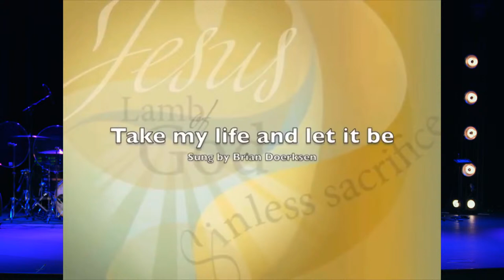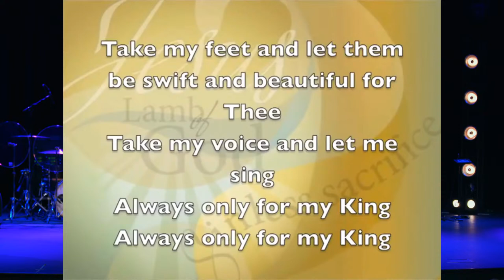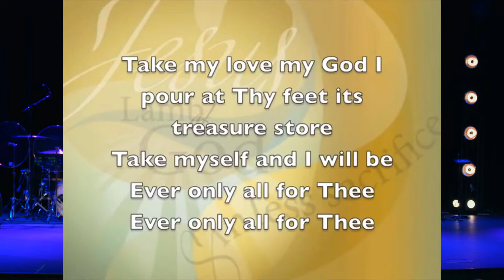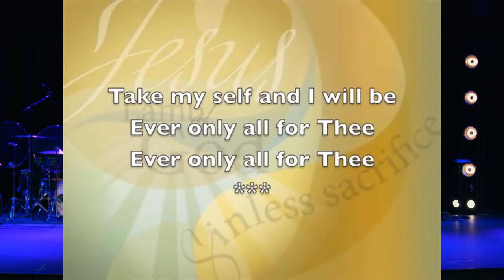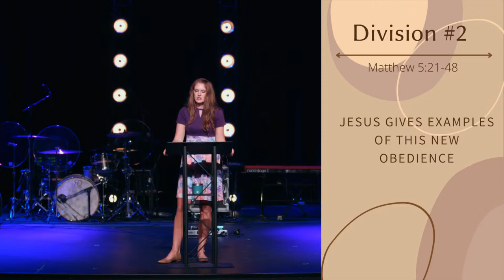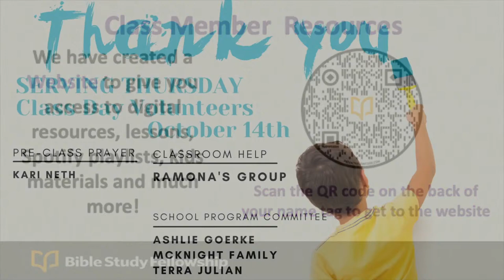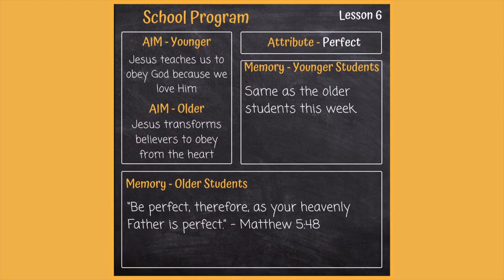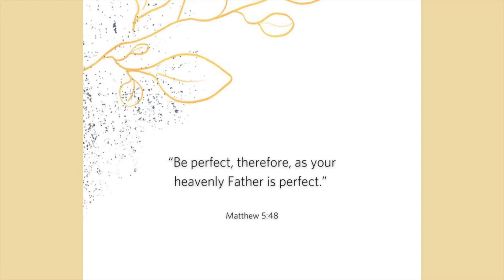Matthew lesson 6 Matt 5:17-48 Oct 21, 2021